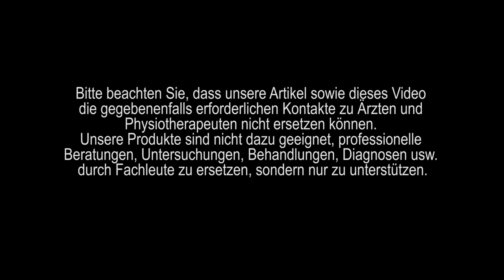Tapen für den Hallux Valgus | Kintex® Anleitung zum Kinesiologie Tapen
Beim Hallux Valgus, dem Schiefstand des Großzehs, können Sie mit dieser Anlagetechnik für Kintex Kinesiologie Tapes eine Linderung der Beschwerden erreichen. Die Wirkung der Kinesiologie Tapes ist bisher nicht wissenschaftlich erwiesen, daher basieren unsere Aussagen auf Fallstudien und jahrelangen eigenen Erfahrungen.
Das Kintex® Tape sollte ca. 1 Woche angelegt bleiben, wobei in den ersten 3-5 Tagen nach der Anlage die Hauptwirkung erwartet wird. Sie können mit der Anlage duschen, baden, schwimmen oder Sport treiben. Selbst das Schwitzen ist unter dem Tape möglich.